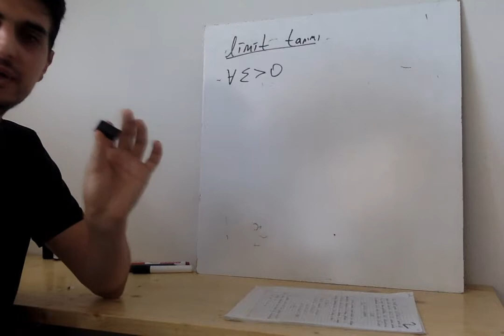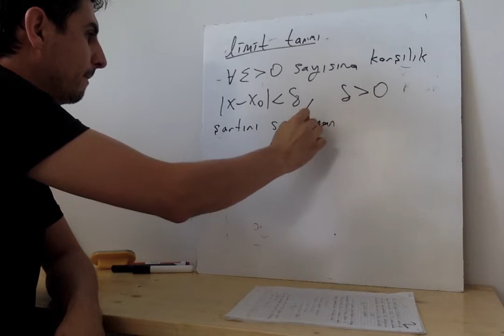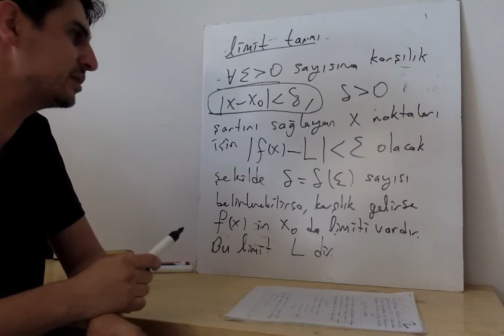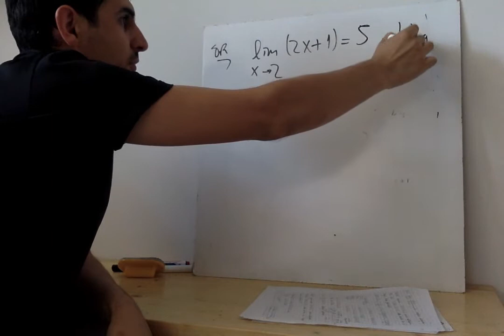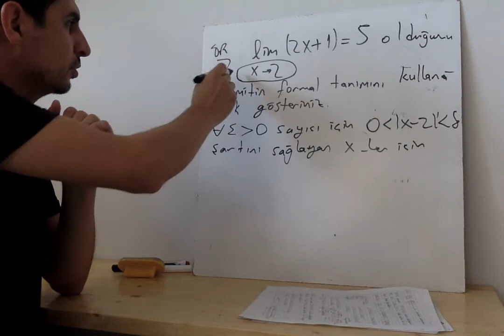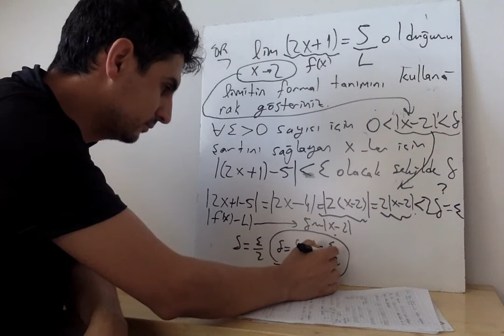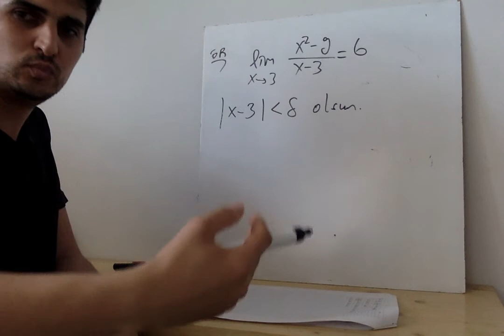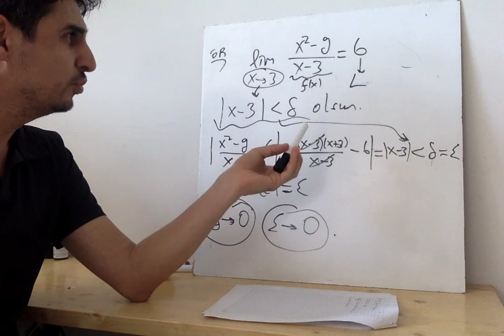LİMİT NEDİR? LİMİT TANIMI, LİMİTİN FORMAL TANIMI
CALCULUS LIMIT DEFINITION LIMIT